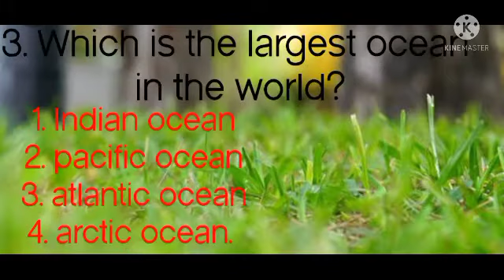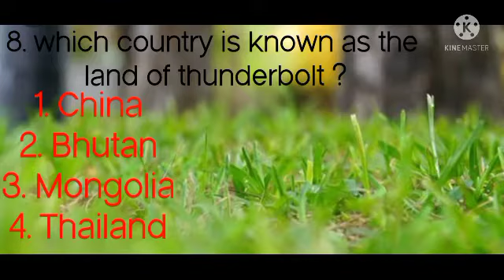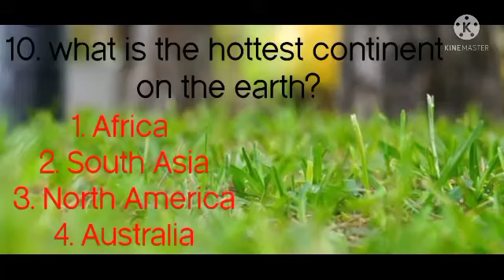General Knowledge ki Bhahut hi intresting questions